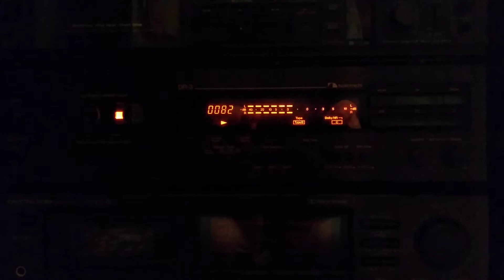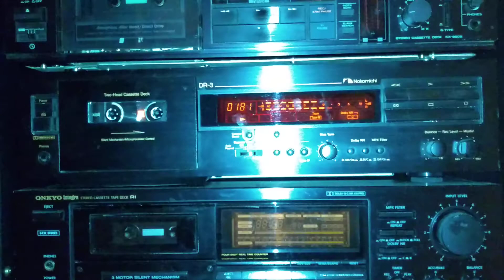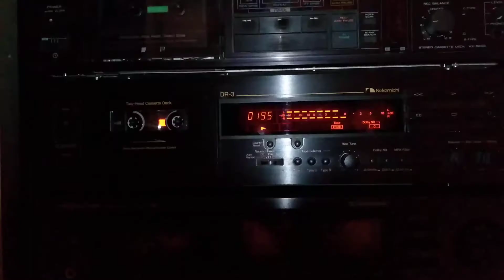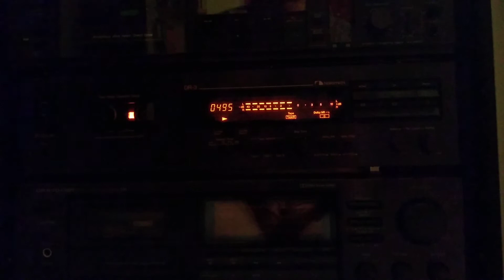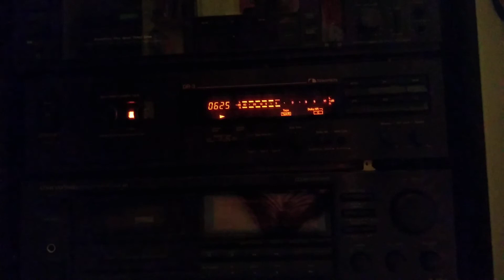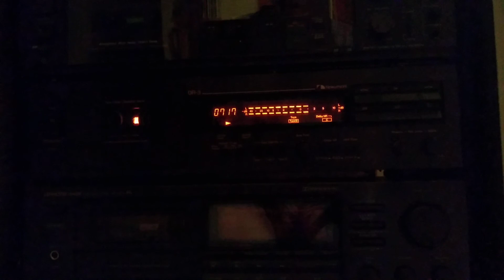10 minut..., The Orb vs. Nakamichi DR-3... .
Nak DR-3 gra Orba...